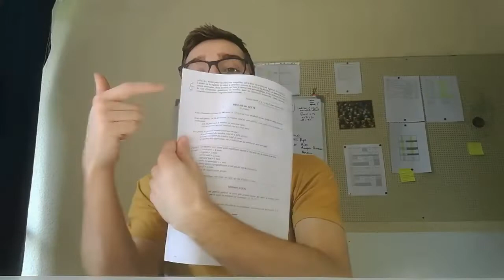FRANÇAIS PHILO : CONCOURS BLANC DE PRÉPA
Flemme de faire un montage mdr (à la coupure degueu à la fin)